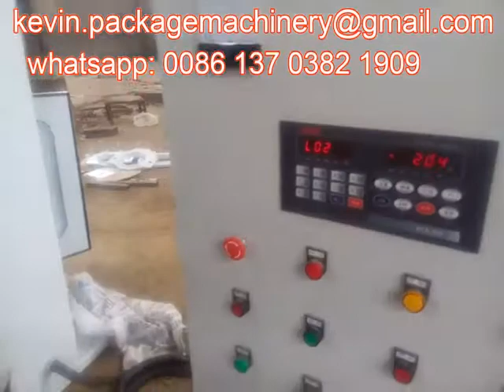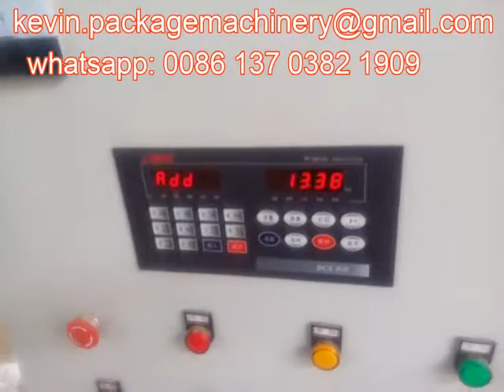1kg,2kg,5kg 10kg 25kg 50kg atta packing machine